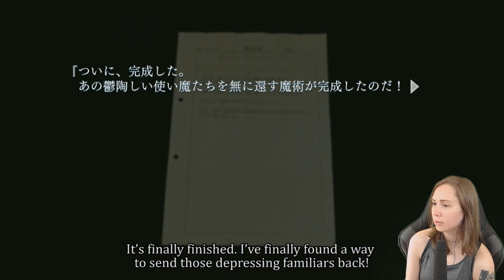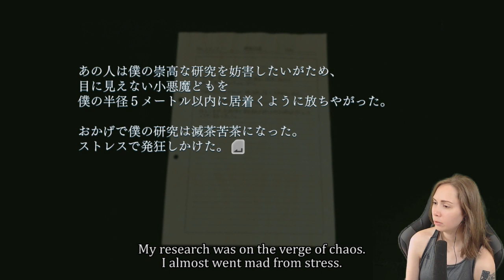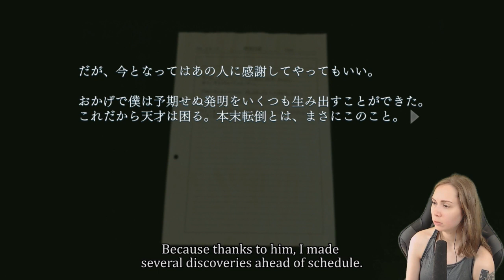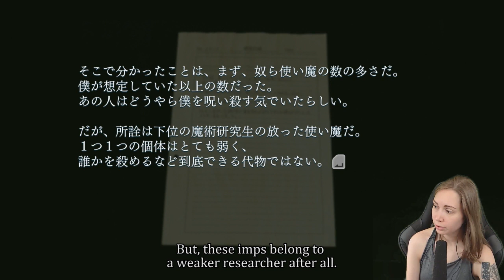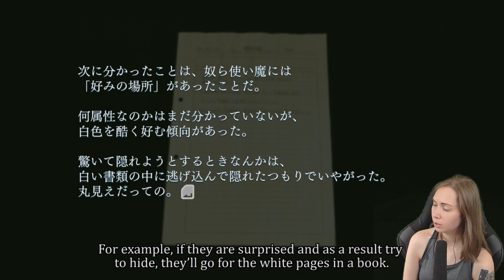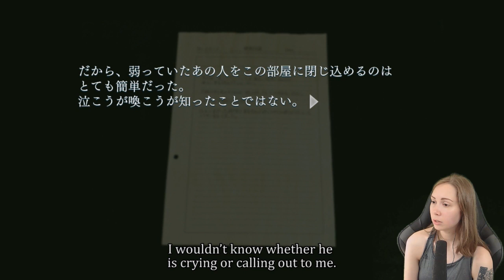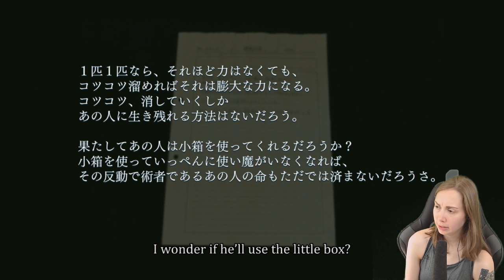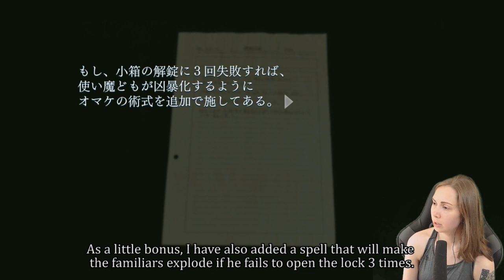[ Closed Nightmare ] So that's how we're connected! - Part 16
Closed Nightmare, available on PS4.